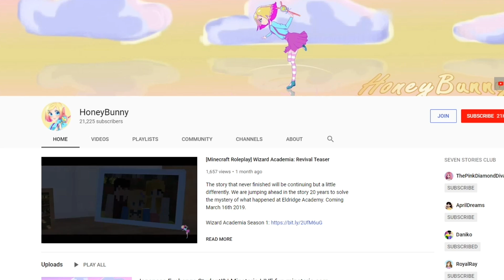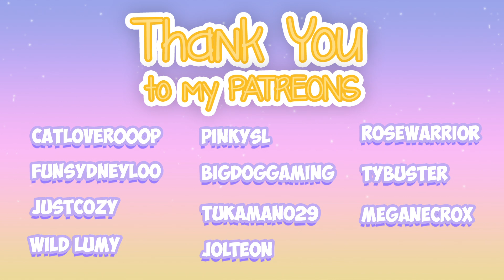"A Missing Student!?" | Wizard Academia Revival EP 3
Become a Miraculous Member

Maggie - HoneyBunny
Scarlet - ThePinkDD
Professor Kindle - Ethan
Jasper - Steamfrost
Kiara - Lilee
Lance - YourAverageShadow
Candice - PinkySL
Luna - AprilDreams
Professor Elfheim - RhinoDragon
Professor Marnie - AlyMew